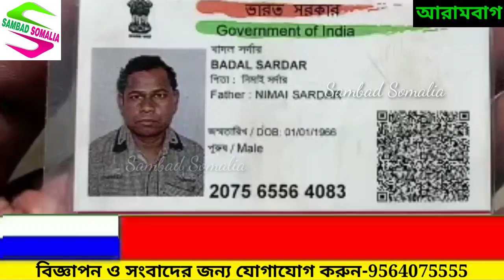পারিবারিক অশান্তির জেরে বিষ খেয়ে মৃত্যু